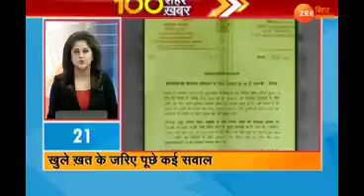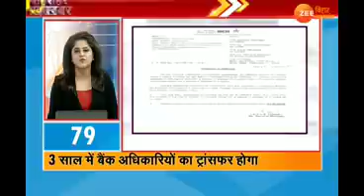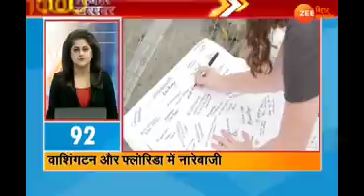100 शहर 100 ख़बर... 100 Shahar 100 Khabar। 18 Feb । 8 AM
बिहार-झारखंड और देश-दुनिया की हर अहम ख़बर